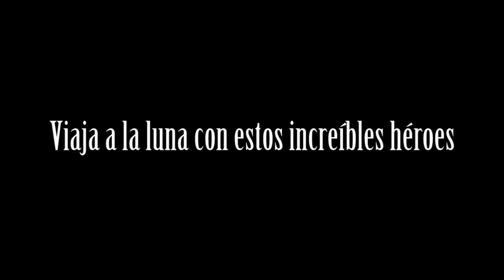Trailer Oficial Invasión 2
SINOPSIS
Los Selenitas han despertado de su letargo, y parece que la Tierra volverá a ser invadida de nuevo...

Pero esta vez es culpa nuestra...

¿Podrá Jesús y sus amigos defender la Tierra de este nuevo mal?

Efa productions
2012